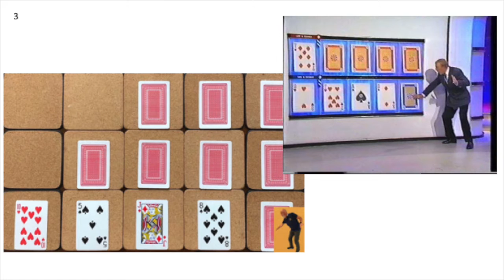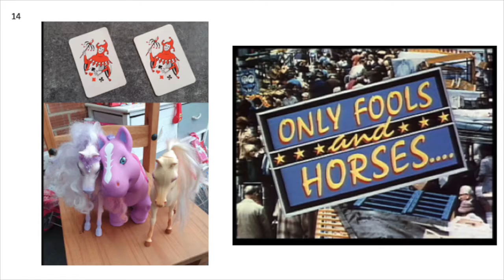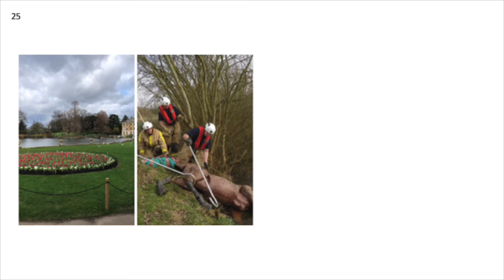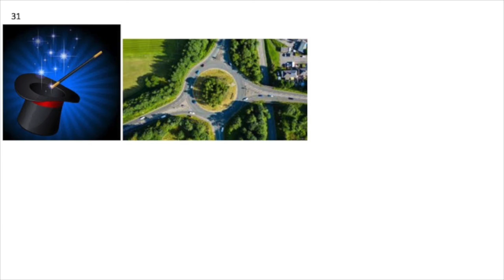Guess the TV Show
Part of the series of weekly family Zoom challenges during the Covid-19 pandemic lockdown.